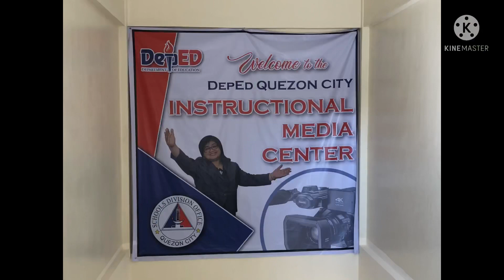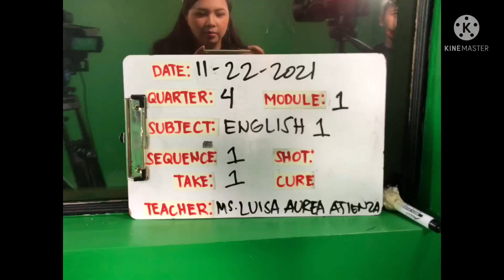SDO QC VIDEO LESSON HOST VLOG/BTS (Day 1)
Sharing my experience as a SDO QC Video Lesson Host❤️